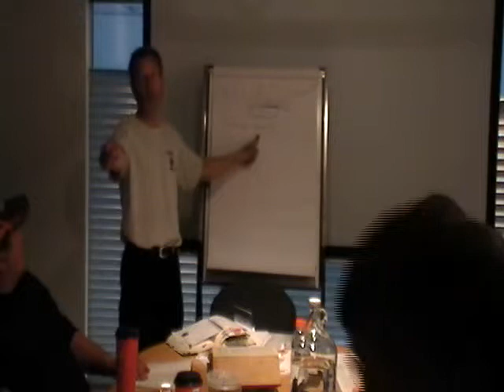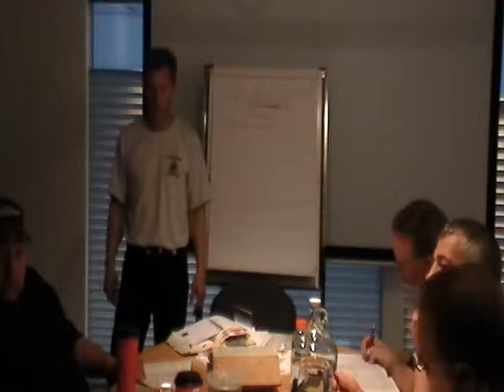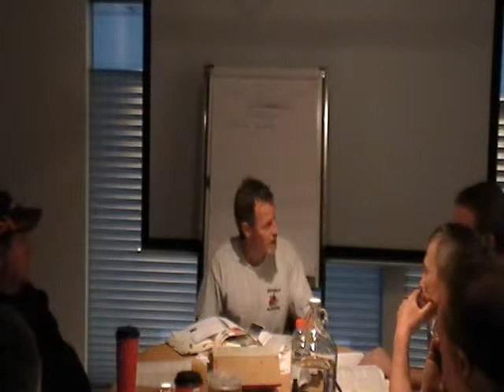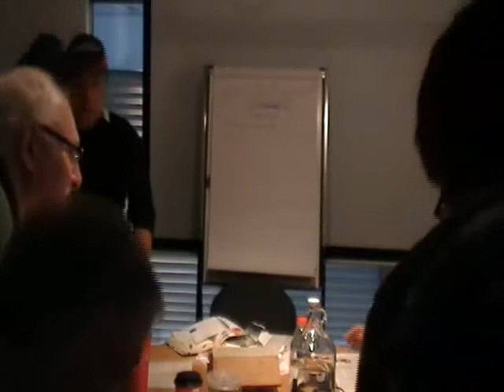arc angel 10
michael garand. living testimony.in memeory of